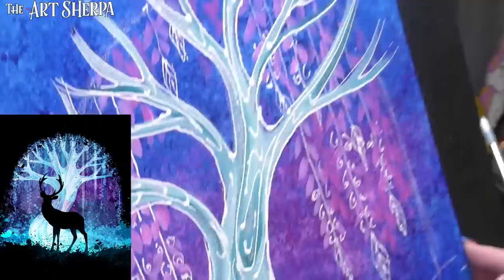How to paint a Magical Forest Tree and Deer step by step Fantasy Winter tutorial | TheArtSherpa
Fantasy Winter painting Free streaming art class how to paint a magical tree and deer. This is a Beginner Acrylic painting step by step lesson for new artists Fully guided YOU CAN PAINT THIS with The Art Sherpa
***Titanium white: PW 6
***Mars black: PBk 11
***Quinacridone Magenta (fuscia) : PR 122
***Dioxazine Purple: PV 23
***Phthalo Green Blue shade : PG 7
***Phthalo Blue Green shade :PB 15:3
fluid or soft body Acrylic paint.

Any Aqua green or Teal you can find
Fluid White and Black paint by golden or use Deco art bottle paint both are fine
Saran Wrap
craft or sea Sponges
Fineline Applicator Fine tip 20 gauge

Canada
Kings Framing and Art
Worldwide
The Brush Guys Dicsount using Code THEARTSHERPA
USA
Retarders and Slow Dri mediums
Golden Acrylic Glazing Liquid Gloss-
Golden Acrylic Retarder - 4 Oz Bottle-
Grumbacher Acrylic Retarder for Acrylic Colors and Mediums, 5.07 oz. Tube
Craft sponges Sea sponges
New Wave Paper peel Paint Pallet
Art storage I LOVE
Art bin
MY EASEL
Best European Easel *OS3
Jack Richeson La Vara Easel, Table Top
Books :
Painting in Acrylics: The Indispensable Guide

Help Us keep making great videos like this- We do fun extras you won’t see on youtube

Want to mix color ? Virtual Paint Mixer